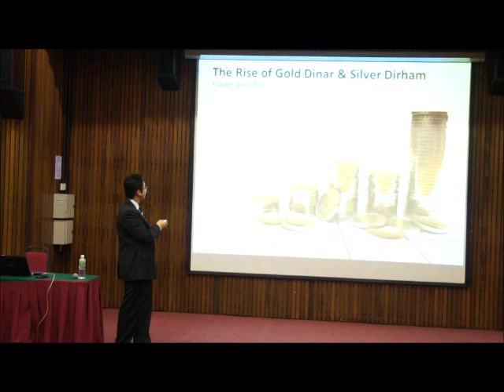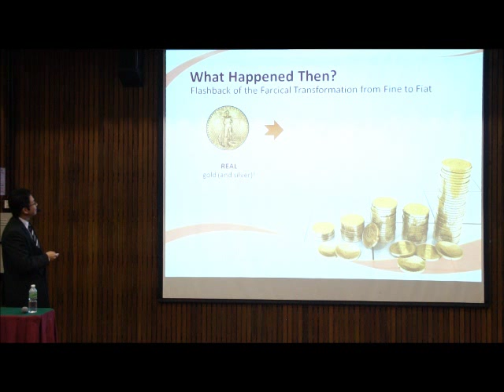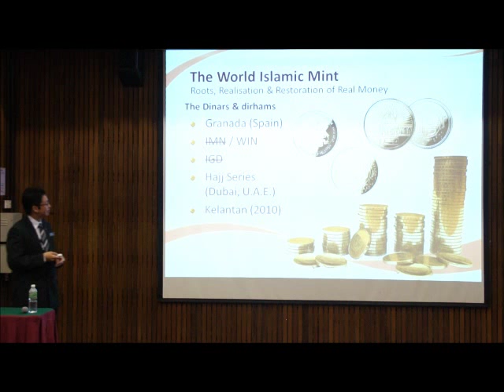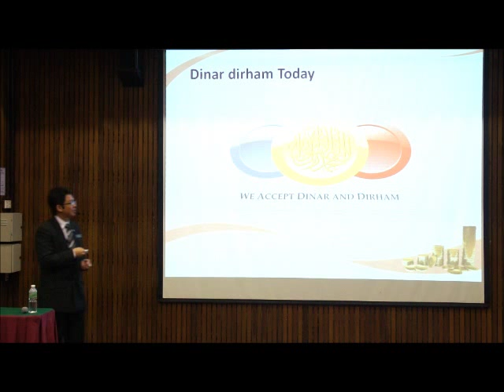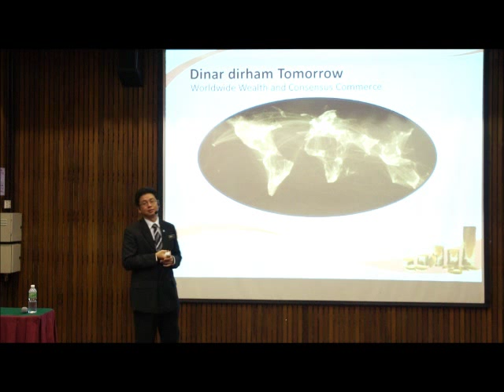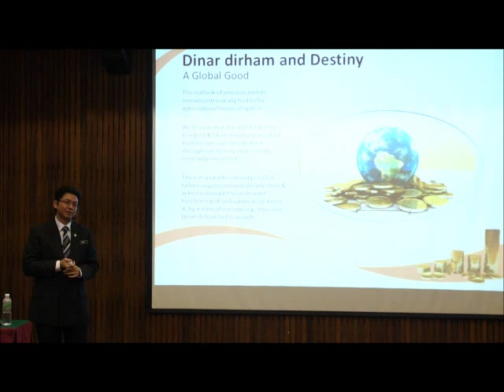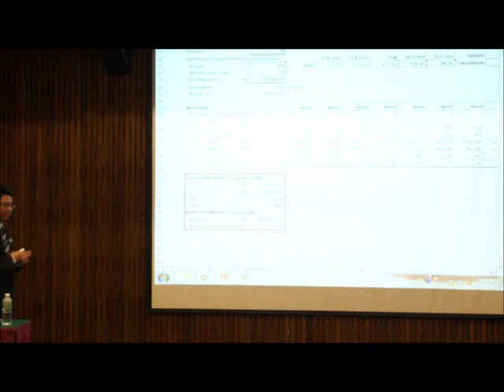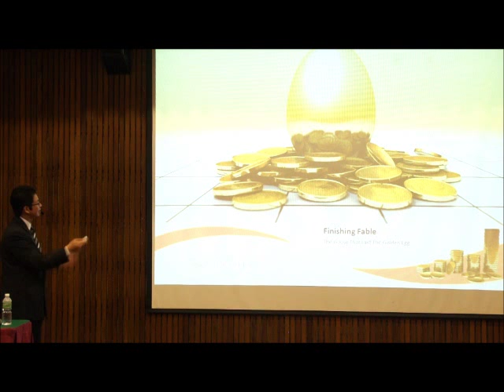The Rise of Gold Dinar and Silver Dirhams (WIM)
Freedom to choose the medium of exchange. From options to obligations. Mr Irwan Ambak brings you the development of WIM Dinar and Dirhams of the State Government of Kelantan, Malaysia since its declaration as a medium of exchange on 12 August 2010 in Malaysia.
WIM has organised its weekly program, DINIHARI DINAR to educate the people about using the coins as medium of payment and mu'amalat. Mr Irwan invites everyone to be part in 'revolut-ing' the coins as in WIM's drive for the fast moving Dinar Revolution. Come and join WIM's programs. Come and take part in circulating the WIM dinars and dirhams.